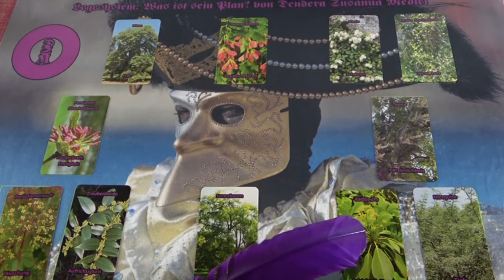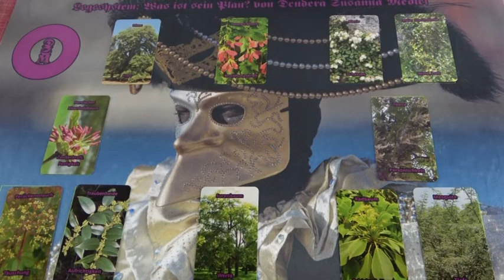Mi a terve? Személyes jóslás PIROSKA részére